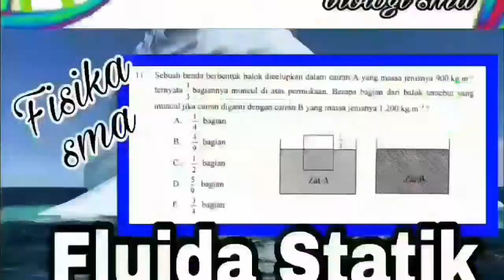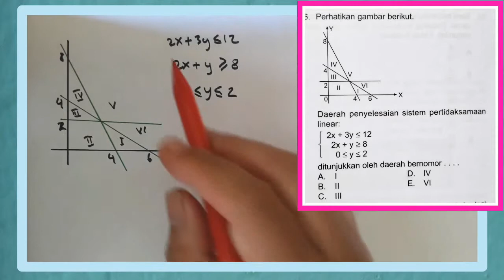Nomor Dareah Penyelesaian Sistem Pertidaksamaan Linier